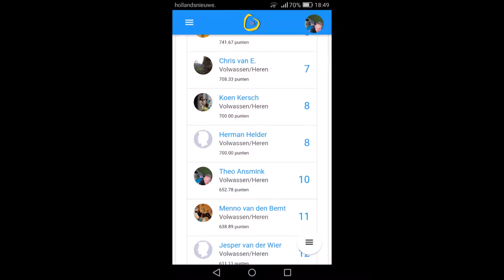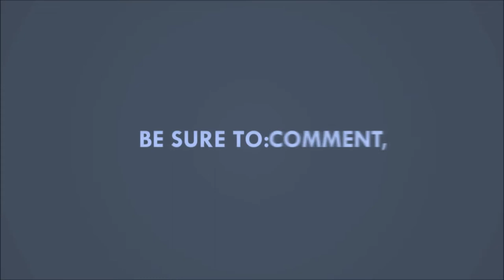VLOG Bjoeks Kickoff 2017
Een extra vlogje, zo tussendoor. Een kleine impressie van de avond. echt maar een HEEEEL kleine impressie, sorry daarvoor, maar ik had niet meer beeldmateriaal.